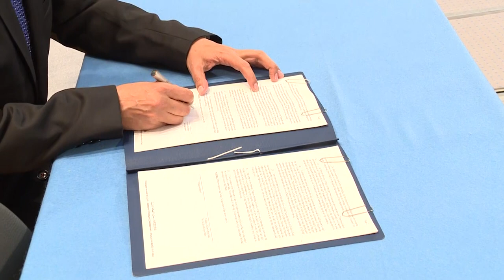WHO: Appointment of Dr Tedros Adhanom Ghebreyesus as new WHO Director-General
On the 23rd of May 2017, the Member States of WHO elected Dr Tedros Adhanom Ghebreyesus as the new Director-General of WHO. Dr Tedros Adhanom Ghebreyesus was nominated by the Government of Ethiopia, and will begin his five-year term on 1 July 2017. Dr Tedros Adhanom Ghebreyesus will succeed Dr Margaret Chan, who has been WHO’s Director-General since 1 January 2007.

More information on the 7th World Health Assembly